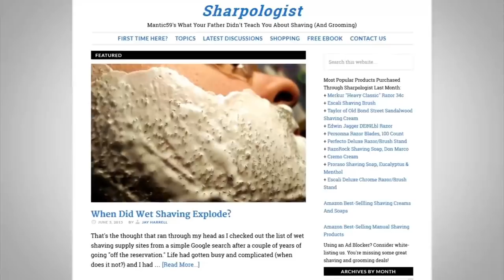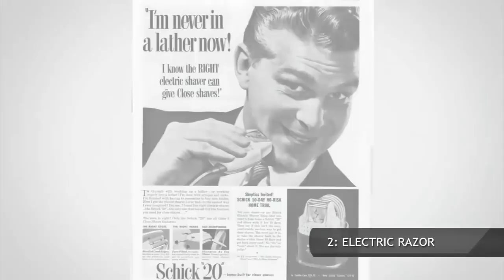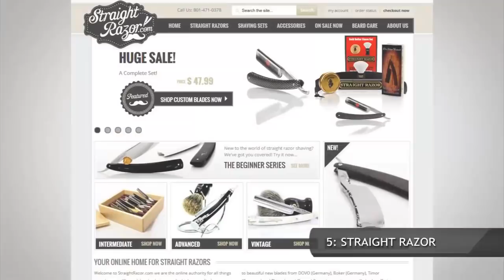5 способов бритья лица | Руководство для мужчин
В сегодняшнем видео Антонио Сентено расскажет о различных способах бритья лица мужчин. Среди них будет один метод, которым мы бы не рекомендовали пользоваться. Вы сами все поймете.

Итак, 5 способов, чтобы избавиться от растительности на лице:

1. 0:43 - Простая одноразовая бритва.
2. 2:01 - Электрическая бритва.
3. 3:01 - Бритва с картриджами.
4. 4:07 - Безопасная бритва.
5. 5:47 - Опасная бритва.

Еще один способ, который не вошел в эти пять – использование специального крема для избавления от волос на лице. Такие вещи пугают!

А каким способом бритья лица пользуетесь вы? Процесс бритья – это для вас ритуал или обыкновенная процедура? Возможно, вы вообще не бреетесь. Делитесь своими историями в комментариях!